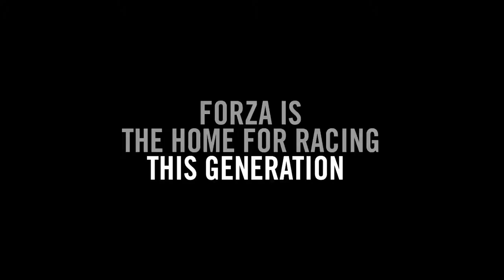Forza Racing Championship and the free 2016 #66 Ford GT Le Mans Race Car